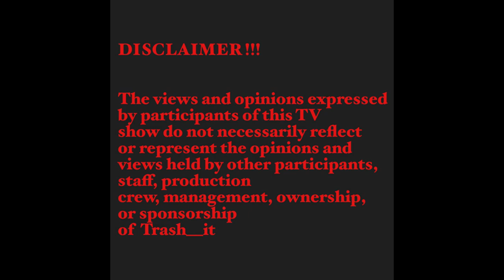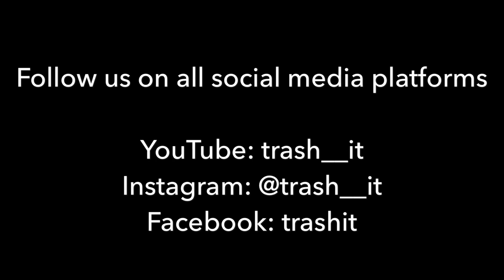TransWomen Orgasm-Questions And Answers Segment With Transgender|Part-1| Miss SaHHara | trash__it TV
Hi Everyone,

Here is my new video of Questions And Answers Segment With Transgender

connected with this channel.

Thanks,
trash__it TV